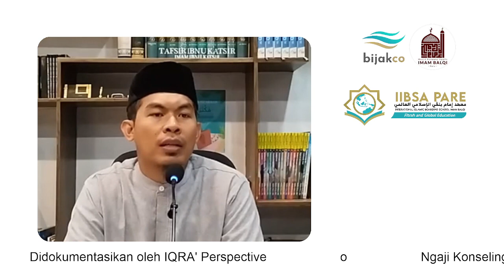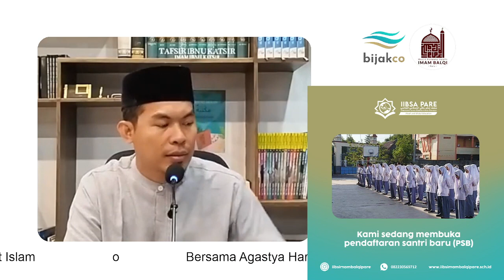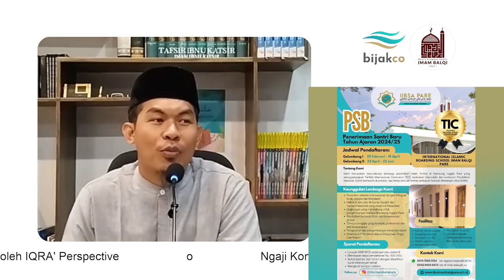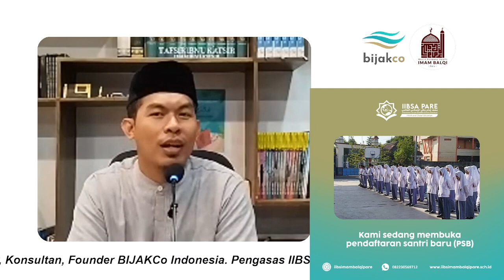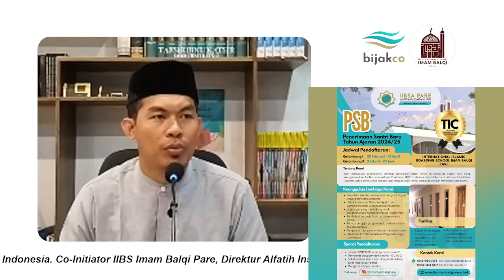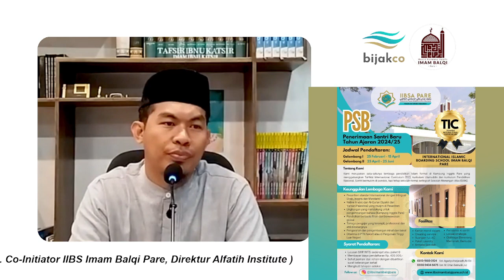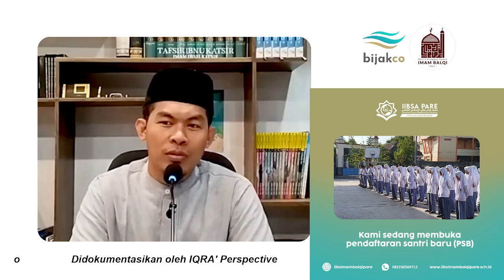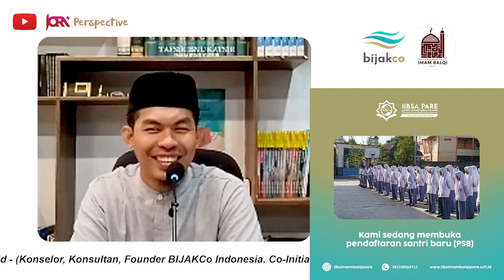Ngaji Konseling #2 : Fitrah dan Kesehatan Mental Menurut Islam - Sesi 1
Oleh Agastya Harjunadhi, M.Ed,
- Konselor, Penulis, Penggiat Parenting dan Kesehatan Mental. Founder BijakCo Indonesia. Co Initiator IIBS Imam Balqi Pare.